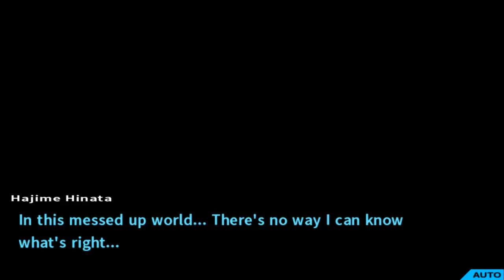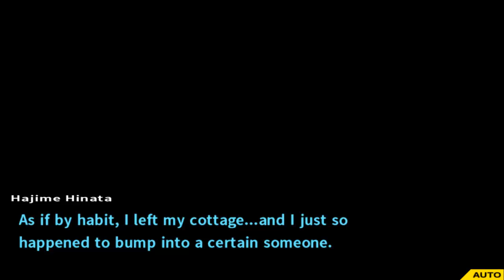Danganronpa 2 - A Motive for your Memories - Part 25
In this episode, the new motive is revealed.
Twightlight Syndrone Murder Case, a video game.

With Chaiki's happiness comes sadness for it is the motive for murder.